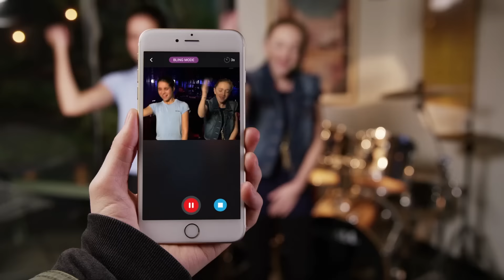Blin.gy is a new app that puts you inside your favorite music video